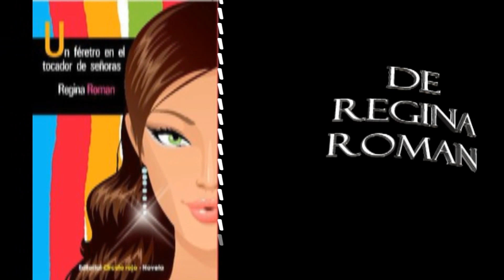Book Trailer Oficial de Un féretro en el tocador de Señoras. Regina Roman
Book Trailer Oficial, Un féretro en el tocador de Señoras, de Regina Roman